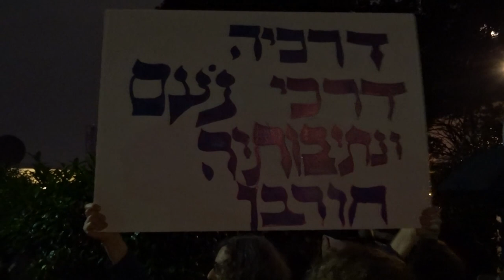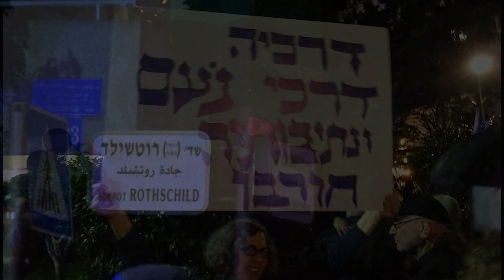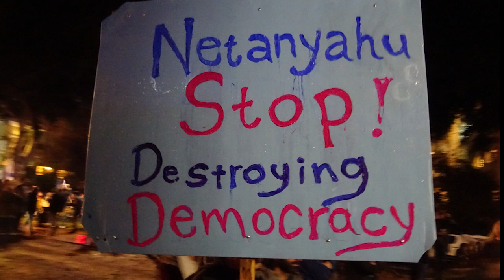נלחמים על הדמוקרטיה [] הפגנה בתל אביב 14.1.2023